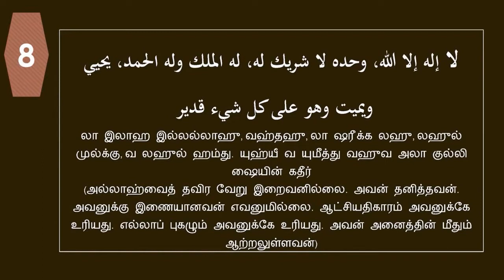இந்த திக்ரை ஒரு முறை சொன்னால் அதை மிகைக்கூடிய வேறு எந்த அமலையும் அந்த நாளில் செய்ய முடியாது